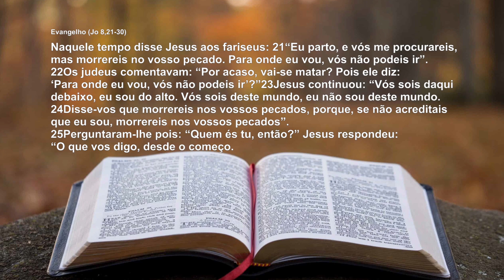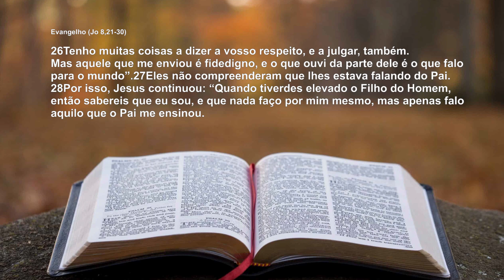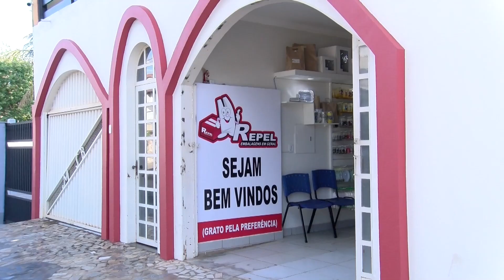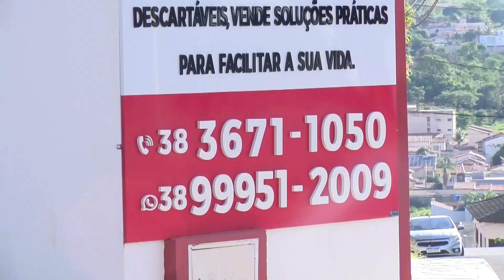PALAVRA DO DIA COM PADRE MARCOS 28/03/2023